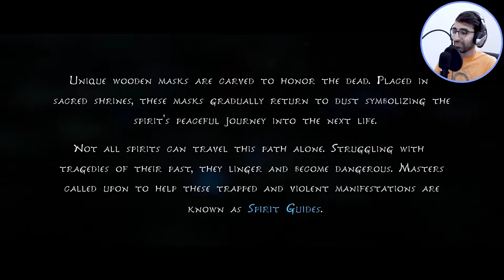ماجراجویی در جنگل‌های اسرار آمیز(یک بازی فوق العاده قشنگ) | kena Bridge of spirits gameplay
درباره ی بازی :

کنا 'پل ارواح' : یک ماجراجویی اکشن داستان محور که ترکیبی از اکتشاف و نبرد سریع است. در نقش کنا، یک راهنمای روح جوان در جستجوی معبد مقدس کوهستان، گذشته را پیدا کنید. با کمک Rot، همراهان روح (و در عین حال قدرتمند) کنا، ارواح گرفتار در دهکده ای فراموش شده را آزاد کنید.

برای گیم پلی بازی های به روز میتونید کانال من رو سابسکرایب کنید و برای حمایت لایک ویدئو هم بزنید توی کامنت ها نظراتتون رو برام بنویسید ☘️☘️☘️